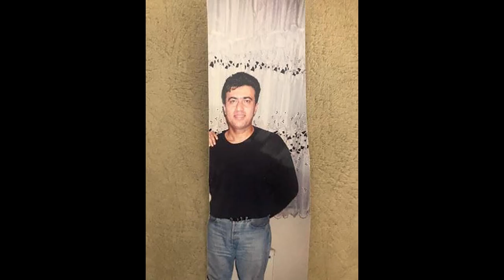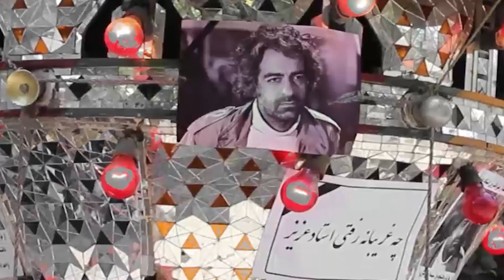اپیزود اول پرونده های جنایی ایرانی - بابک خرمدین - قسمت دوم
آپدیت جدید از پرونده بابک خرمدین و اکبرخرمدین، تا دوم خرداد  ماه هزارو چهارصد